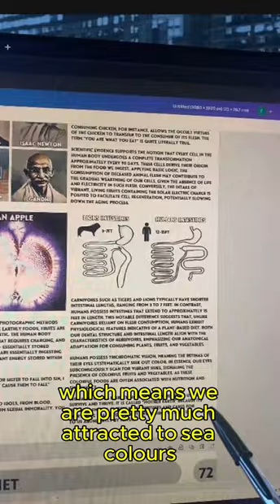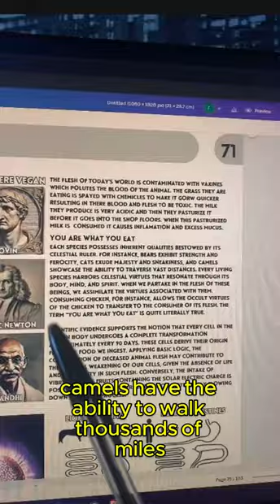Fruit 🍉🍇🍏🍒🍑 BioPhotonic Nutrition for ElectroMagnetic LightBody Activation